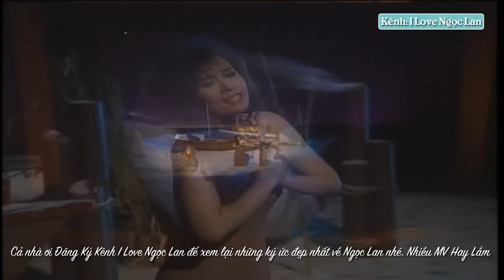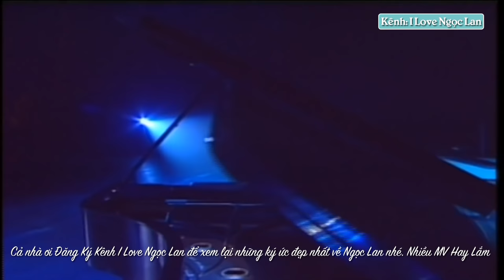NGỌC LAN Hay Nhất | Top 10 MV Chất Lượng Cao Hay Nhất NGỌC LAN